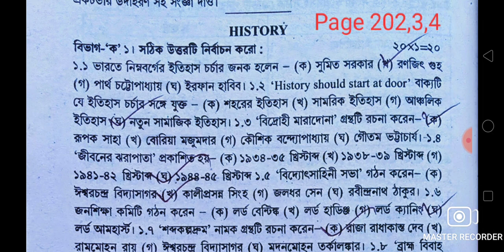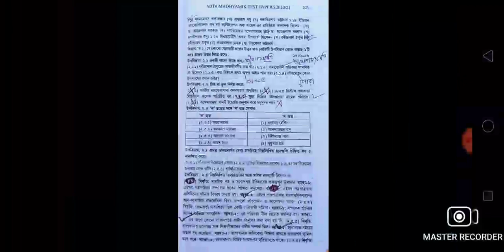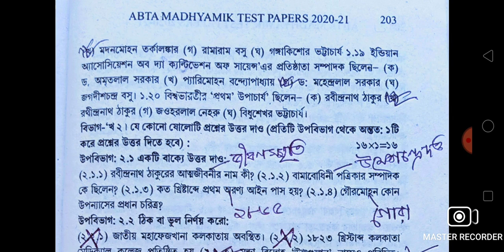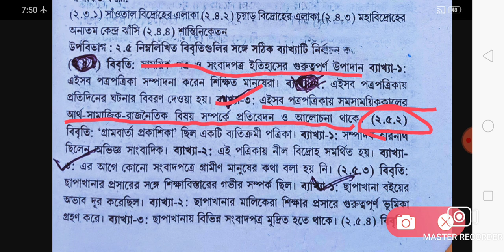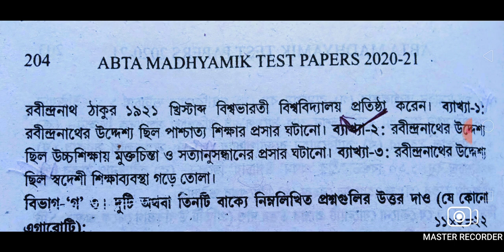Madhyamik History Question answer 2022/Madhyamik ABTA Test Paper Solve 2021/ABTA History Page 202,3